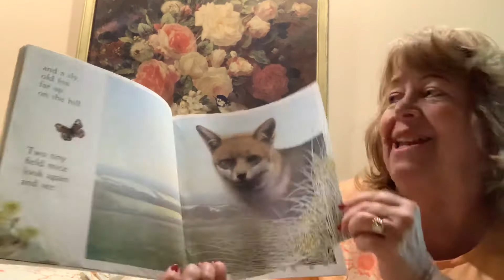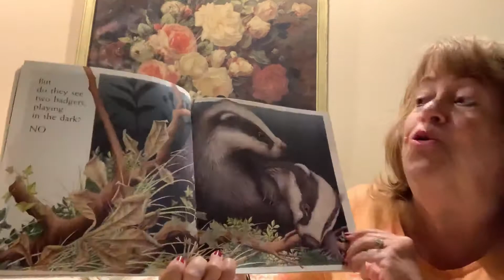Two Tiny Mice